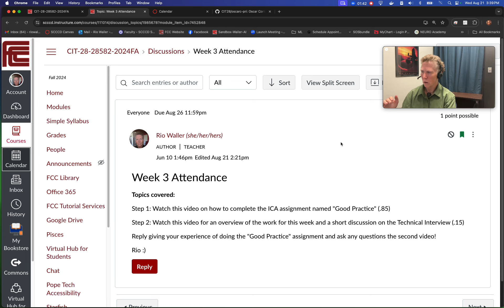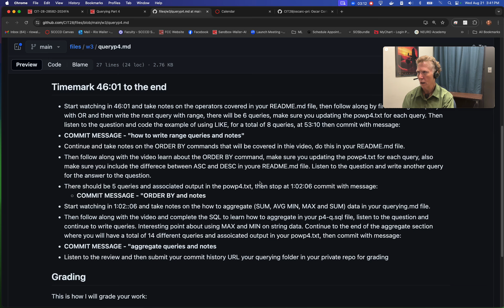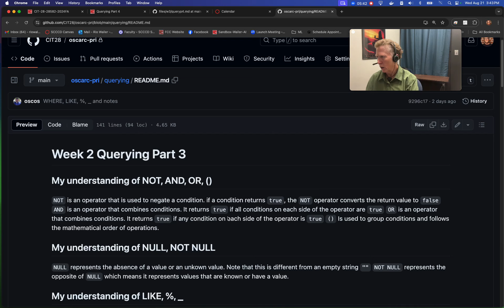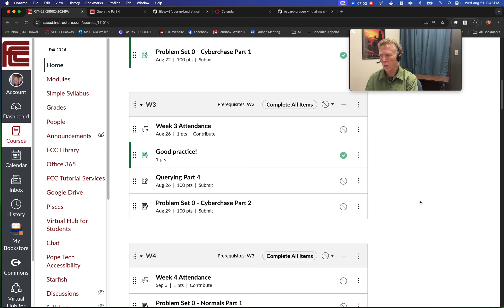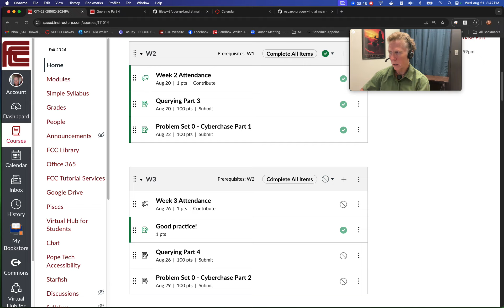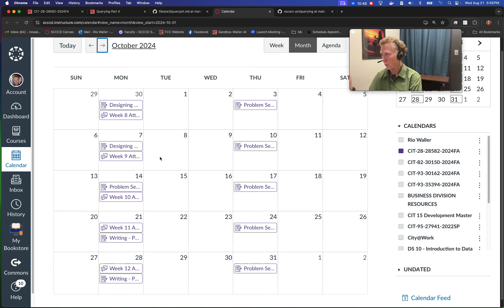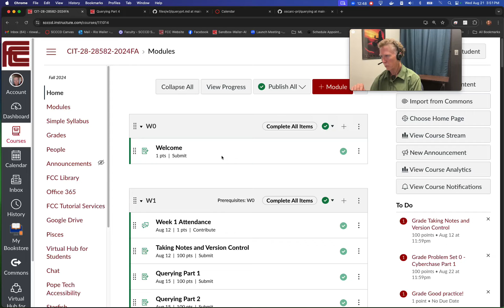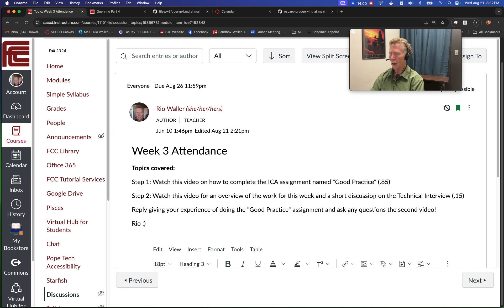CIT28FA24 - W3 work